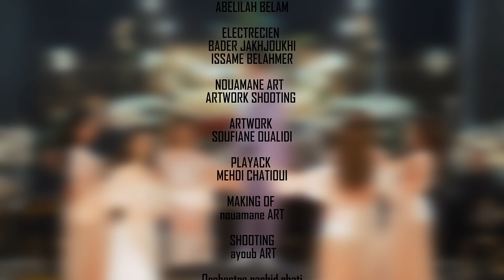Zakaria Ghafouli - HAKA 3AJBNI RASI (Music Video) | (زكرياء الغفولي - هكاعاجبني راسي (فيديو كليب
Zakaria Ghafouli - HAKA 3AJBNI RASI (Music Video) | 2024
زكرياء الغفولي - هكاعاجبني راسي (فيديو كليب) | 2024

كلمات وألحان : تراث مغربي & زكرياء الغفولي & مصطفى جورج
رؤية فنية : زكرياء الغفولي & مصطفى جورج
توزيع : المايسترو عادل لخليفي
إدارة أعمال : عماد نجلاني
كورال : نور الهدى & مصطفى جورج
صولو كمان : مصطفى جورج & عادل لخليفي
شكر خاص : حمزة نادي
إخراج: أنس بنحافظ
كلمات الأغنية :

هكا هكا هاكاوا هاكا
هاكاعاجبني أنا
هاكاعاجبني أنا
هاكاعاجبني راسي
هاكاعاجبني راسي
هاكاحبوني ناسي
هاكاحبوني ناسي
بعقلي وعارف قياسي
هاكاعاجبني راسي
سعدات لي قلبو صافي
هاكاعاجبني راسي
وندير أناليا لي نبغي
هكا عاجبني أنا
ونفوج على قلبي
هاكاعاجبني راسي
ومايهموني الهدارة
هكا عاجبني أنا
مكنبغيش البلبلة
هكا عاجبني راسي
أهاموتو هاموتو يالي دواو فيا
رميتوني فالعوافي ربي فاجاها عليا
أهاموتو ها موتو يالي دواو فيا
رزقي يانا جايبوبدراعي ورضاة والديا
أراكلايموت بسمو باراكا عليا
أنا كلاو خيري وطعامي معقلو عليا
وطعنوني في ظهري ومحنوش فيا
والخيل والخيل الحافظ الله
كلا بلاكتو على ظهرو
وأنا بلاكتي على ظهري
كلاعنايتو في راسو
وانا عنايتي في راسي
كلاو زيتو في بيتو
وأنا زيتي في بيتي
انتي عارفة شكون أنا

وأنا عارف شكون نتي
نتي عارفة منين أنا
ونا عارف منين نتي
وهكا عاجبني انا هكا عاجبني راسي
هكا عاجبني عاجبني انا هكا عاجبني راسي
ياالبنية وتكايسي
ياالبنية وتكايسي
يهديك الله تكايسي
ياالبنية وتكايسي
أنادرويش تكايسي
ياالبنية وتكايسي
ماشي واحد فلايسي
ياالبنية وتكايسي
آه ونجيبو جوج من الحاجة ونديرو الخيل والفراجة ونجيب مي لالة غير تكايسي
ياالبنية وتكايسي
يهديك الله تكايسي
ياالبنية وتكايسي
أنادرويش تكايسي
ياالبنية وتكايسي
آه ونهدي عمري لغزالي
ونجيب عمي وخوالي
غير باش تكوني حلالي وتكايسي
ياالبنية وتكايسي
يهديك الله تكايسي
ياالبنية وتكايسي
آسير أغدار صاحبو ياقليل النية
غير سير مادير مزية
ومول النية كيربح
بالوالدة كيربح
بالحنانة كيربح
والميمة كيربح
والحنانة كيربح
والوالدة كيربح
العزيز على ميمتو عمرو مايتخص